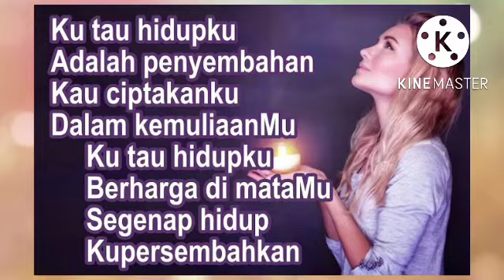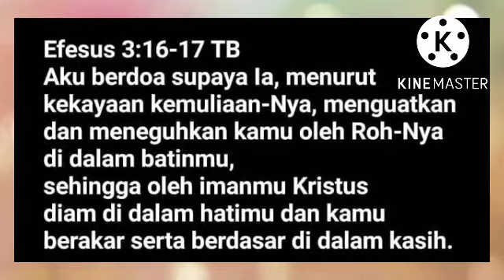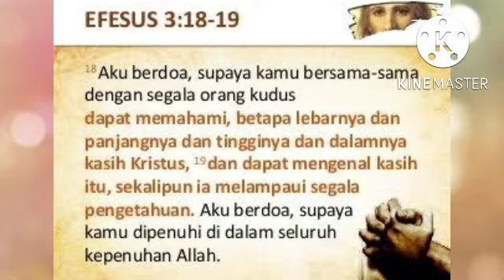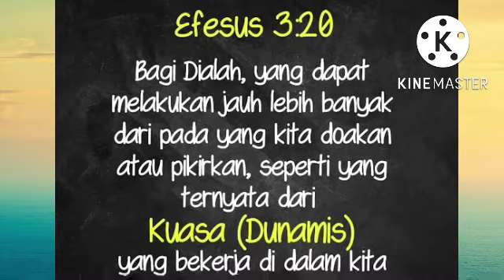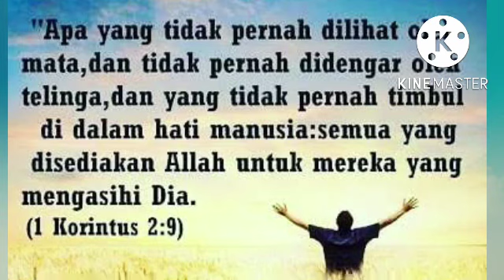Dimensi Yang Lain